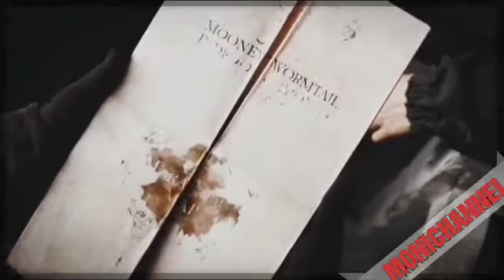Los merodeadores y Lily || We are young